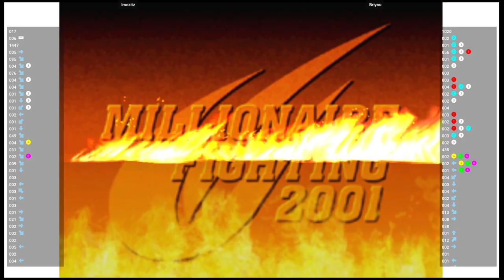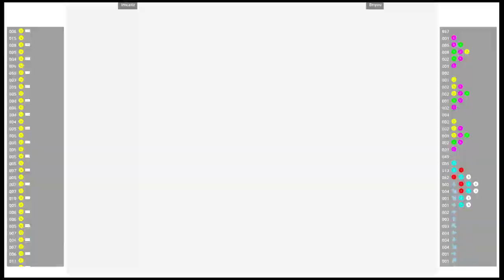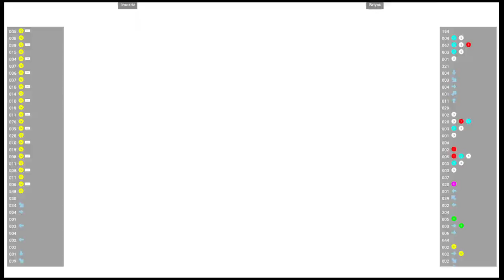CVS2 🕹 lmczitz VS Briyou